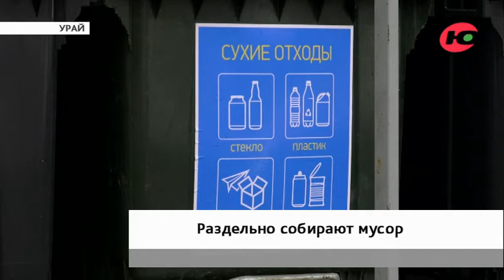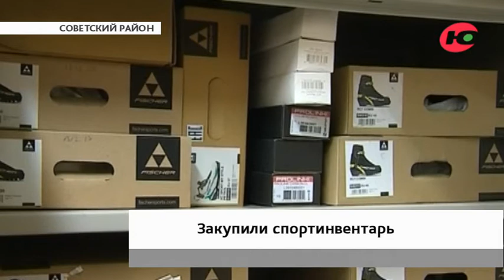Новости 26.10.2020 08:00